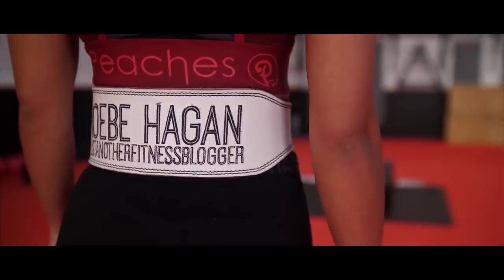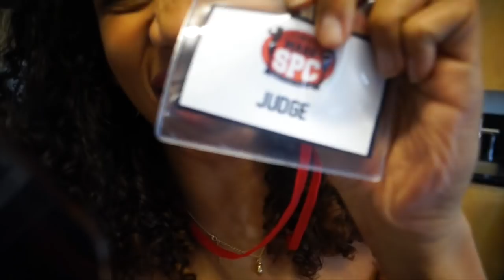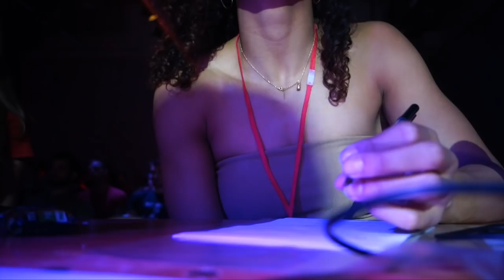8 Weeks Out Update | KnowYourOwnAbility Ep. 8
BBC Documentary